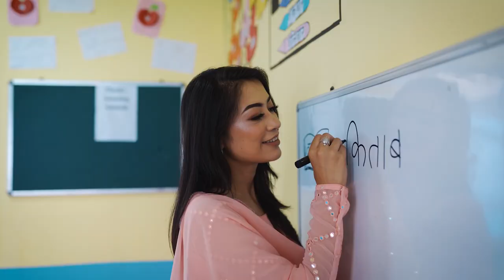NEPAL - NAMRATA SHRESTHA. EXPLORE NEPALI | MISS WORLD CONTESTANT 2020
Namaste🙏🙏🙏❤❤ Everyone😍

Nepal
NAMRATA SHRESTHA
Miss Nepal 2020

for miss World 2020

Credit
Miss World

CHECK OUT this Amazing trailer
Spider-man No Way Home Official Full HD Trailer

Namaste